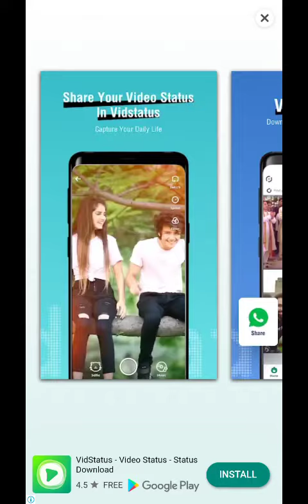Dya darbaja tord do.(8)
CID animation